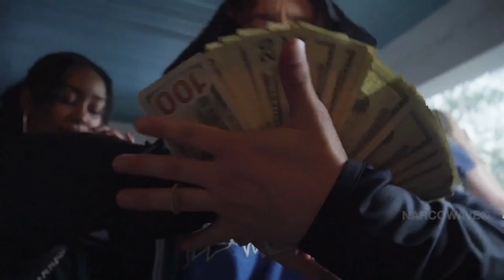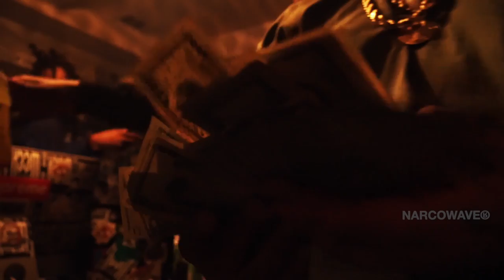Dro Fe - Straps feat. Middmann (Official Music Video)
Official video by Dro Fe feat. Middmann performing "Straps" – off his new album 'Big Narco 2' available now

Produced by: Flexico & Johnny Bills
Video by: Fang & Evijanjohn